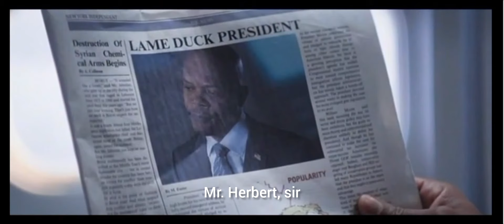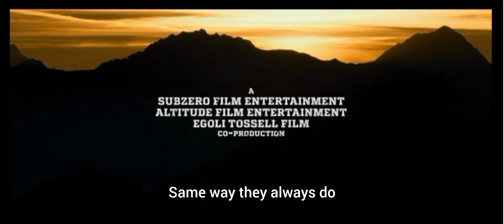Mr President Nick Fury on the Big Game Big Action with Child Arrow in the Forest Fall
Nick Fury on the Big Game Big Action with Child Arrow in the Forest Fall

When Air Force One is Shot down by terrorist leaving the President of the United stated stranded in the wilderness, there is only one person around who can save him a 13 year old boy called Oskari.

In the forrest on a hunting mission to prove his maturity to his kinsfolk, Oskari had been planning to track down a deer, but instead discovery the most powerful man on the planet in and escape pod. With the terrorists closing in to capture their own "Big Game" prize the unlikely duo must team up to escape their hunters. As anxious Pentagon officials observe the action via satellite feed, it is up to the President and his new side-kick to prove themeselves and survive the most extraordinary 24 hours of their lives